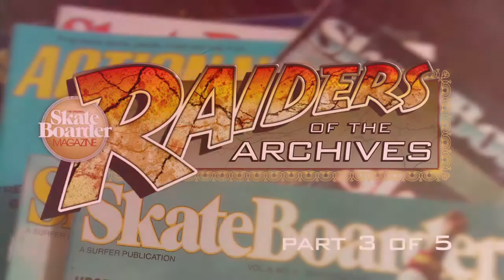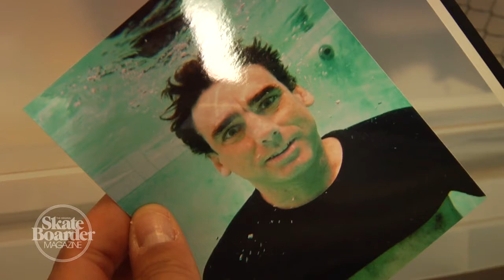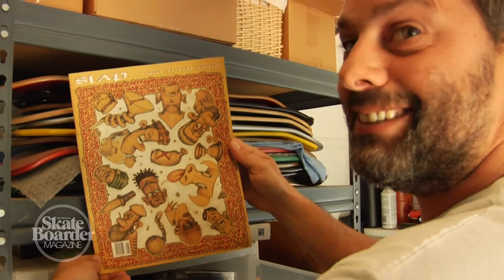Raiders of the Archives: Lance Dawes Part 3 of 5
Part 3 of raiding the legendary skate photographer Lance Dawes' home office to share with you some skate history.